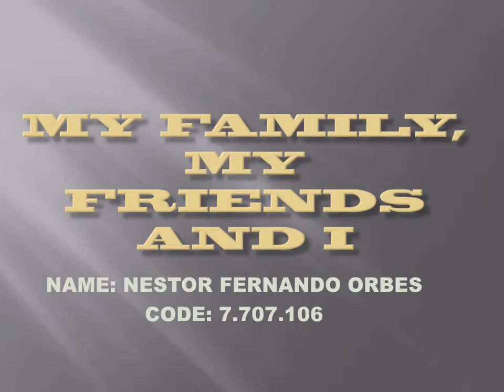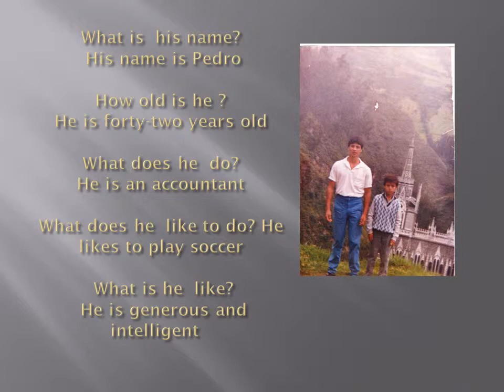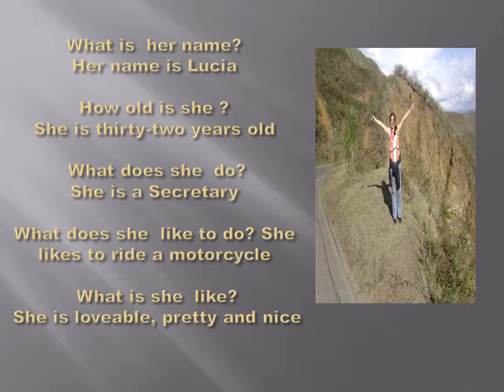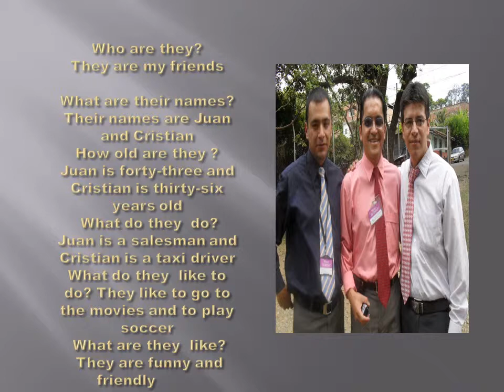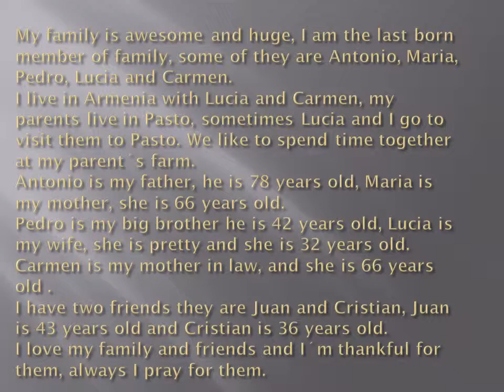My family, my friends and i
video momento 3 Licenciatura en ingles